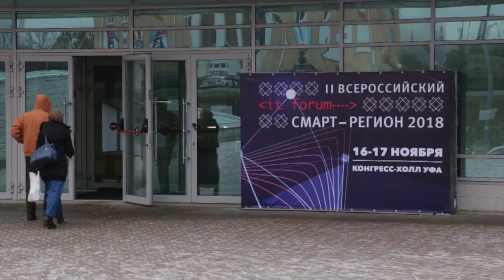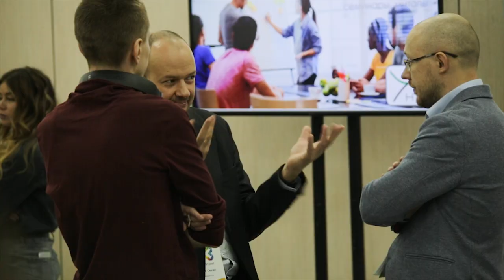UFADEVCONF 2018 - обзор IT конференции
Уфа, Конгресс-холл